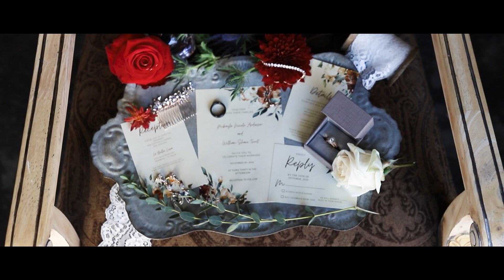MIKAYLA + SHANE TROUT WEDDING HIGHLIGHT FILM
Highlight film of Mikayla and Shane Trout on November 7th, 2020.